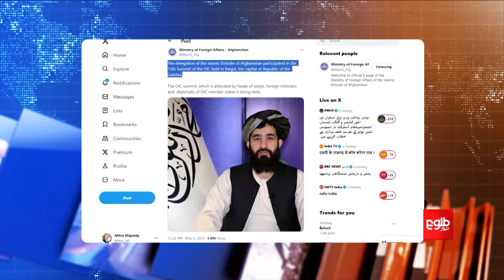فراخــبر - اشتراک امارت اسلامی در نشست سازمان همکاری اسلامی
امارت اسلامی می‌گوید که هیاتی از وزارت خارجه به رهبری سخن‌گوی این وزارت در پانزدهمین نشست سازمان همکاری اسلامی در گامبیا اشتراک کرده است.
گرداننده رازق‌یار این موضوع را با این مهمانان بحث کرده است:
- عبدالناصر شفیق استاد دانشگاه
- سید بلال فاطمی آگاه روابط بین‌الملل
FARAKHABAR - Afghan Delegation Attends 15th OIC Session in Gambia

The Islamic Emirate says that a delegation from the Ministry of Foreign Affairs participated in the 15th summit of the Organization of Islamic Cooperation (OIC).
Host Razeqyar discusses the topic with the following guests:
- Abdul Naser Shafiq, university lecturer
- Sayed Bilal Fatemi, international relations analyst